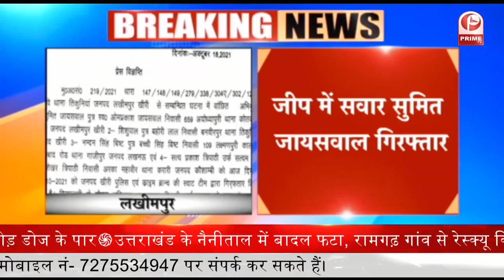Lucknow रिंग रोड पर खड़ी बस में लगी आग || Prime Tv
रिंग रोड पर खड़ी बस में लगी आग || Prime Tv
आग लगने से मची अफरा तफरी |
फायर ब्रिगेड की गाड़ियां आग बुझाने में जुटी |
काफी मशक्कत के बाद आग पर पाया काबू  |
थाना ठाकुरगंज के अंतर्गत का मामला |